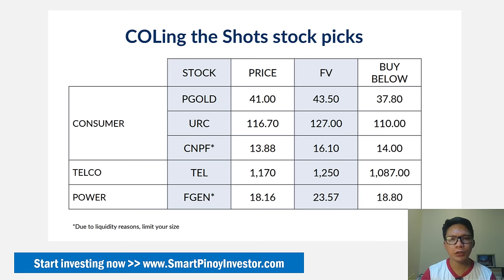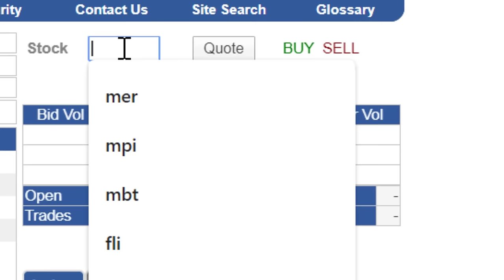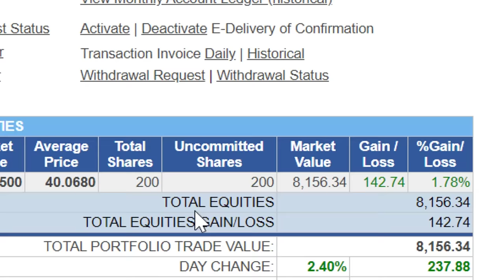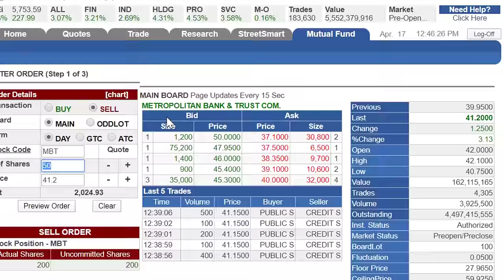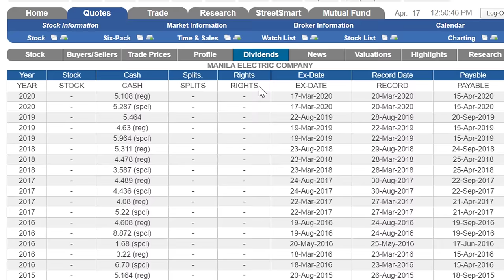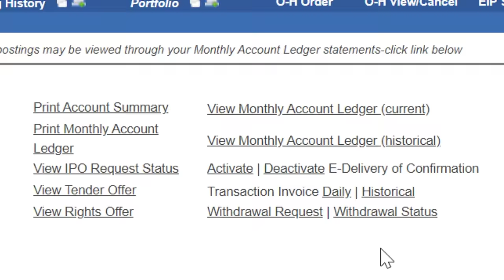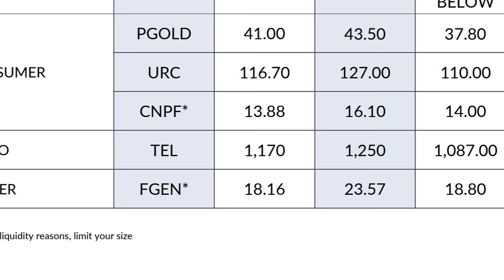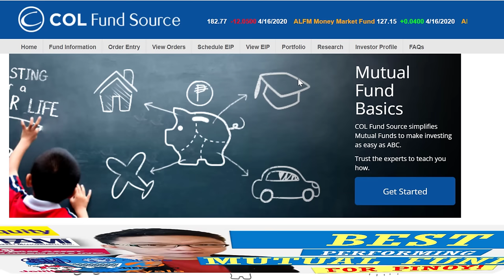COL Financial Tutorial for Beginners : How to invest in Philippine Stock Market Online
Basic tutorial for beginners How to Invest in Philippine Stock Market Online with COL Financial online stockbroker.

COL Financial Group, Inc (formerly Citiseconline) is the biggest online stockbroker we have in the Philippines.

In this video, you will get the basics of how to use your COL Financial account to :
+ buy and sell stocks
+ monitor your investment portfolio
+ find out stock picks recommended by COL Financial,
+ how to do basic charting if you are an aspiring trader,
+ and buy or invest in mutual fund companies in the Philippines.

🆕 Receive Stocks Updates from me - SmartPinoyInvestor.com/go

Other Videos about Investing in the Philippine Stock Market

0:00 Intro
2:10 Homepage
5:38 Portfolio
8:04 Order Entry Screen
11:47 Stock Quotes
13:30 Trading History
14:25 Making Live Buy/Sell Order
16:56 Stock Picks
20:30 Charting Application
22:00 Mutual Funds and COL Fund Source
22:22 Conclusion